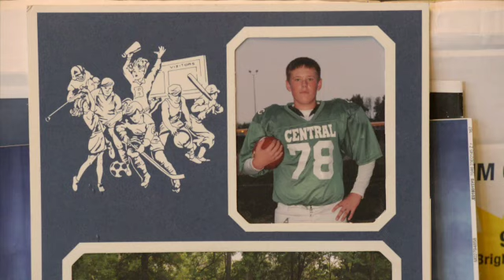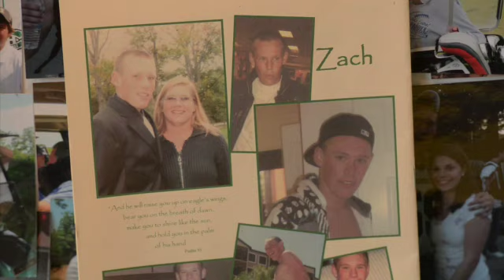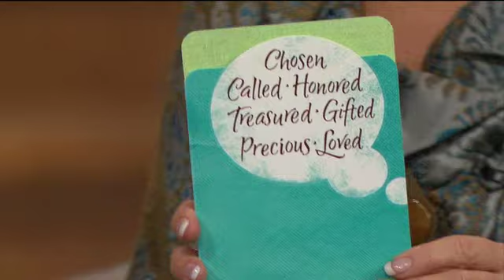Reaching Out When You See Signs of Suicide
Moira Brown speaks with Jerry Johnston about the signs we notice of a suicidal person and how we need to act out and make a difference.
Dr. Jerry Johnston - Crossroads, USA-Co-author, "Why They Die"
To Get Your Copy of the Book "Why They Die: Curing the Death Wish In Our Kids"